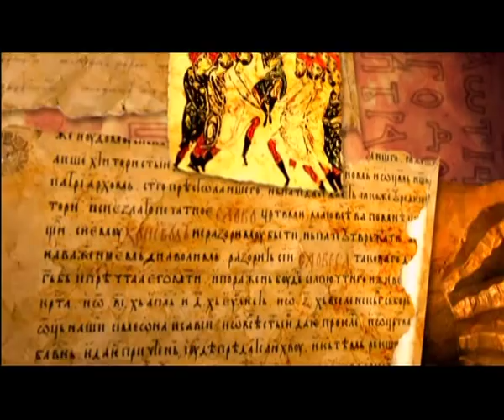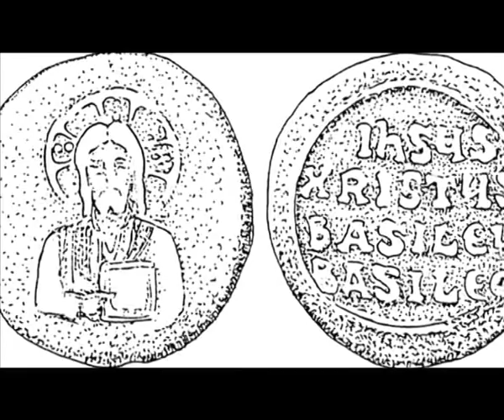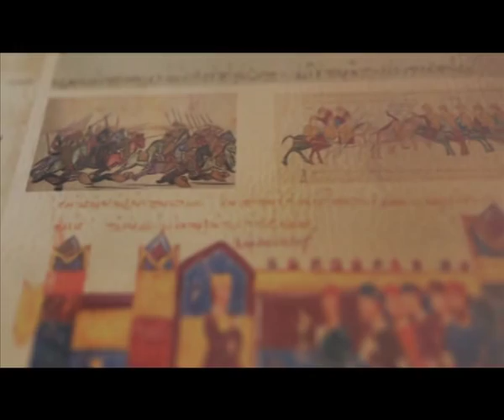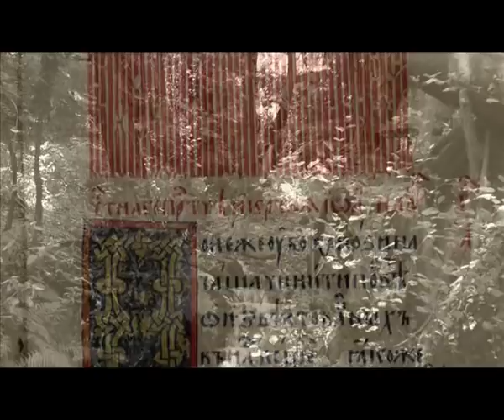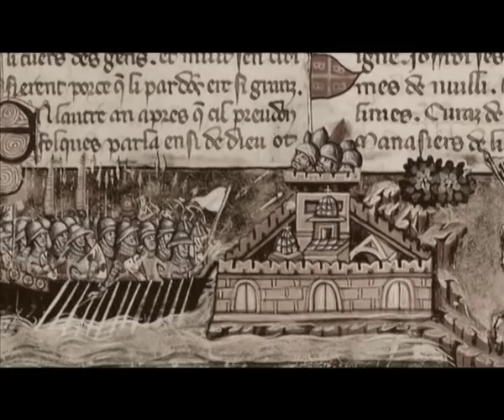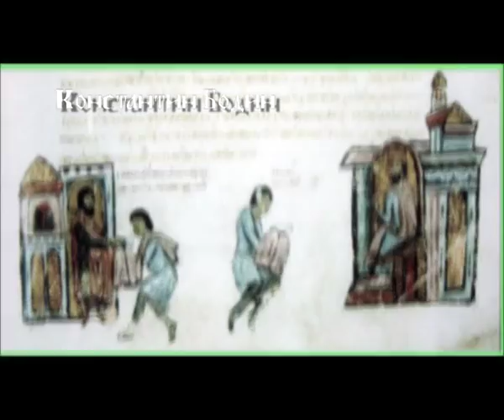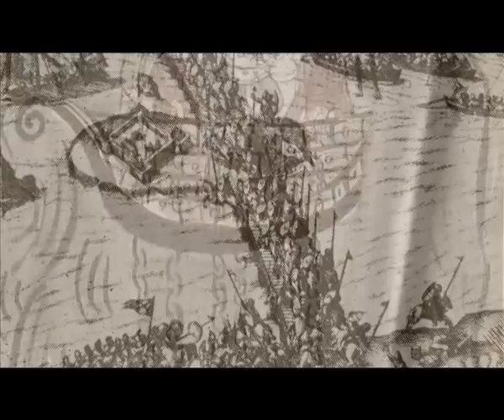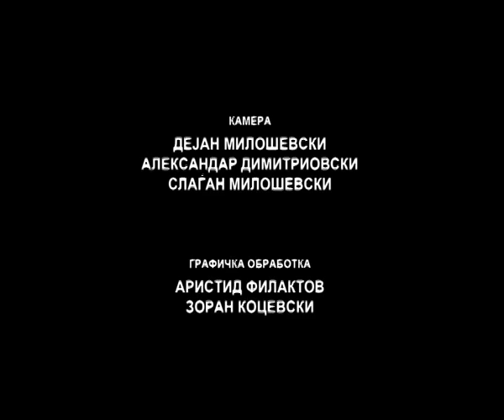Македонија во антиката и средниот век - Петар Дељан и Ѓорѓи Војтех [ЕП15]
Серијал „Македонија низ историјата до крајот на 19 век"

епизода 3) Охридската архиепископија и нејзините поглавари од крајот на XI до крајот на XIV век

An excellent series of 20 episodes dedicated to the history of Macedonia in the antiquity and the Middle Ages until the arrival of the Ottoman Turks